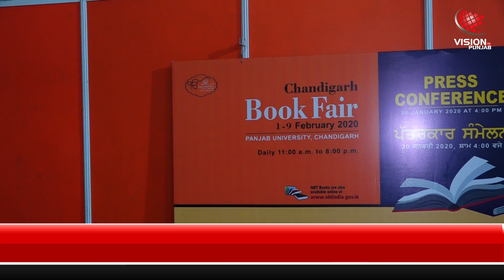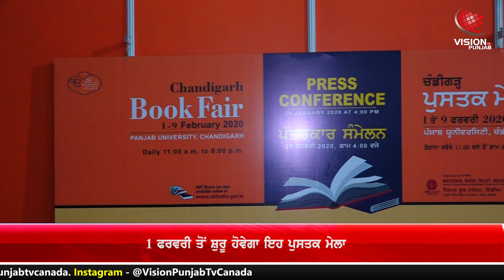Chandigarh Book Fair 2020 || ਚੰਡੀਗੜ੍ਹ ਪੁਸਤਕ ਮੇਲਾ, ਪੰਜਾਬ ਯੂਨੀਵਰਸਿਟੀ ਵਿਖੇ